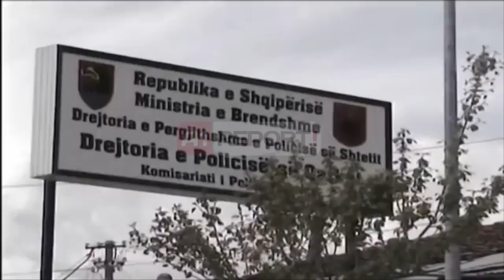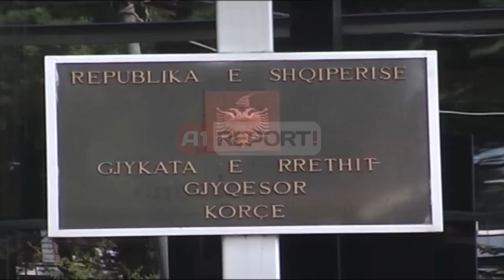A1 Report - Nëna:Më mbajtën djalin 4-vjeç në polici, blutë: E lamë me të atin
POGRADEC - Policia e Korçës ka reaguar zyrtarisht lidhur me pretendimet e një nëne nga fshati Lekas i Pogradecit se fëmija i saj ka qëndruar për orë të tëra në komisariat.

Sipas policisë mbrëmjen e 12 gushtit fëmija 4 vjeç ndodhej në makinën e babait të tij, i cili u arrestua në rrugën Korçë –Pogradec me lëndë drusore të prera pa leje.

36 vjeçari, Bledi Leka u arrestua në prani të shefit të komisariatit të Pogradecit dhe u shoqërua në ambientet e policisë.

Blutë e Korçës sqarojnë se menjëherë pas arrestimit është njoftuar nëna e fëmijës për ta marrë atë dhe deri në mbërritjen e saj 4-vjeçari nuk ka ndenjur për asnjë moment të vetëm në komisariat.

Policia thotë se i mituri ka qëndruar me babain e tij brenda në makinë, jashtë ambienteve të komisariatit nën mbikëqyrjen e efektivëve. Pretendim ky i konfirmuar edhe nga vetë babai.

Majlinda Leka, e cila i qëndron akuzave ndaj bluve, thotë se fëmija është sëmurur në ambientet e komisariatit.

Ajo pasi e ka marrë nga ambientet e policisë, e ka dërguar fëmijën në spital. Por shefi i Pavionit të Pediatrisë sqaron se fëmija nuk ka probleme shëndetësore, por është prekur nga një virozë e stinës.

Sakaq Gjykata dha masën “Detyrim Paraqitje” për Bledi Leka, që u kap duke transportuar me makinë drunj të prerë e pa leje.